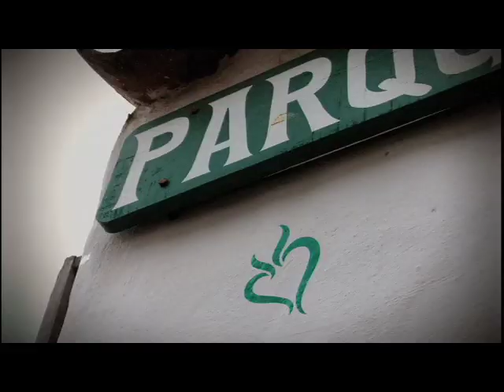Discover Colombia through its heart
Colombias official country image campaign, Colombia is Passion, announced a new 47 piece cultural art exhibition, themed Discover Colombia Through Its Heart.

The international exhibit will be showcased this September in Washington, D.C. and New York City.

The exhibit will feature seven interactive 13-foot heart sculptures, which will be displayed in Union Station and Grand Central Terminal. Each of the seven displays will spotlight a different facet of Colombia  from its culture, music and talented artists to the nations beautiful landscape, cities, flora and fauna.

The exhibit also includes 40 eight-foot heart sculptures, which will appear along the streets of each city, outside public schools and parks and other high-traffic locations.  Each one of the smaller hearts is artistically painted to highlight an unknown aspect of Colombia.

The point of this interactive exhibit is to educate and show the world the true Colombia, said Maria Claudia Lacouture, General Manager of Colombia is Passion.  We want to change the way the world thinks of Colombia through this exhibit.

The exhibition will include musical and cultural performances and other educational programs, and a complimentary cup of Colombias renowned coffee, giving visitors and viewers an opportunity to learn more about Colombias people and culture.

The Colombia is Passion campaign was developed to promote the country abroad and encourage business investment, tourism and enhanced cultural relations with other nations. The logo of the campaign is a heart, which symbolizes the passion of the Colombian people  the driving force that guides their creativity, determination, warmth and kindness.

Exhibit Details:

Washington, D.C.
September 5  15
Union Stations Main Hall
50 Massachusetts Avenue, NE

September 22  September 28
Grand Central Terminal
87 East 42nd Street

The exhibition will be free and open to the public.